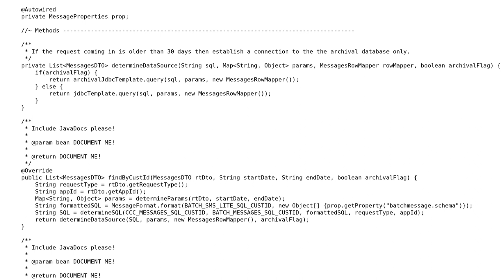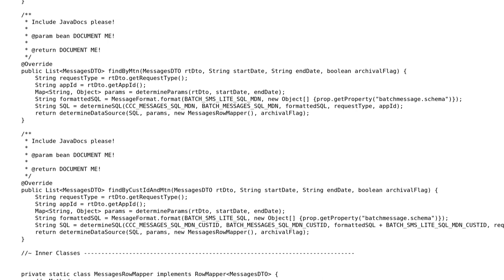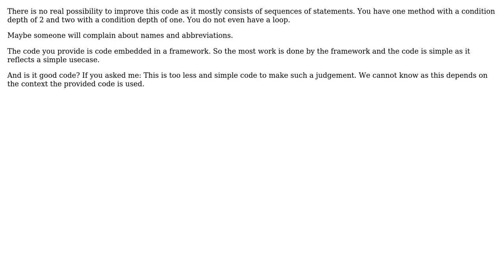Code Review: Spring Boot DAO (3 Solutions!!)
Code Review: Spring Boot DAO

With thanks & praise to God, and with thanks to the many people who have made this project possible! | Content (except music & images) licensed under CC BY-SA | Music | Images & others | With thanks to user Robin user oopexpert user Daniele Torino user A Bravo Dev and the Stack Exchange Network Trademarks are property of their respective owners. You are responsible for your own actions.